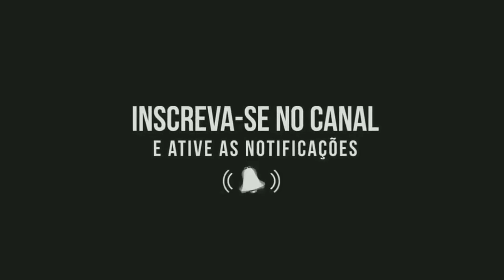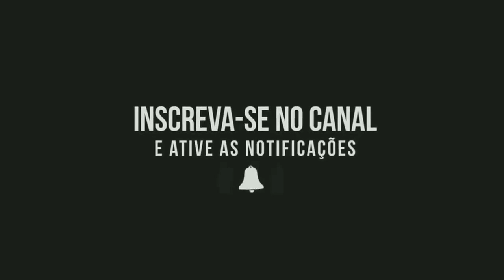GERSON RUFINO - CD NOVO 2023 | ÀS MAIS TOCADAS GOSPEL